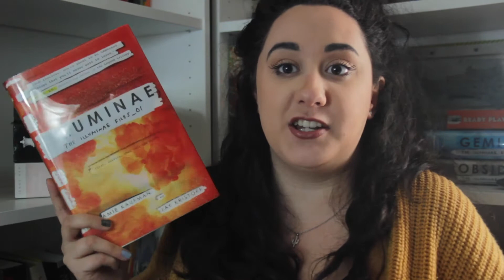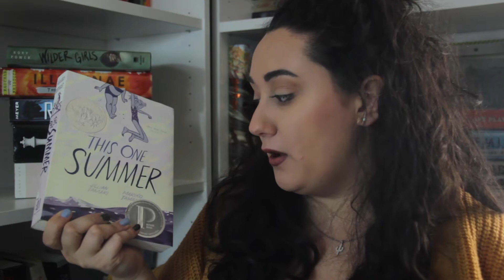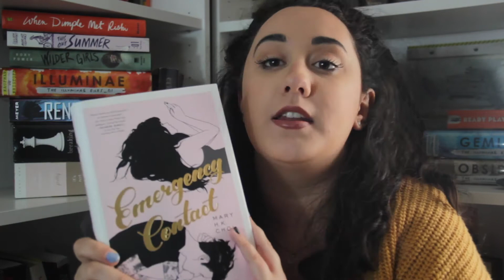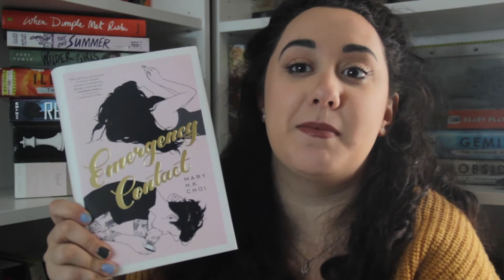Thankgiving Book Tag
Let me know what your answers would be!

Westmoreland, TN, 37186